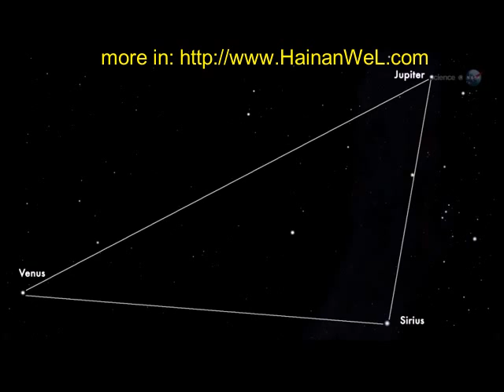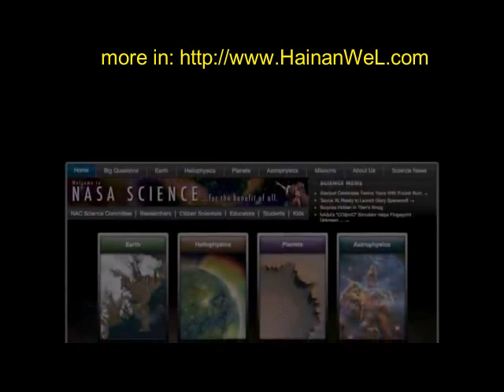Orionids meteor shower Метеорный поток Орионид